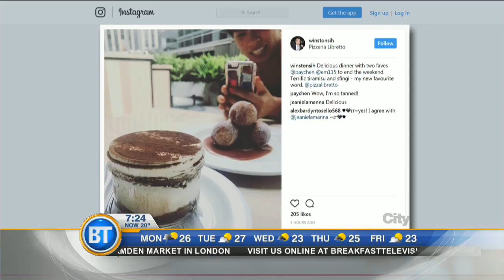Psychological tactics restaurants use to attract customers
We look at a few ways restaurants keep our attention including the lack of dollar signs, family names in food names, themed music, size of steak knives, and circular desserts.